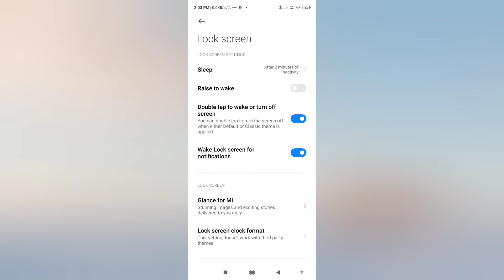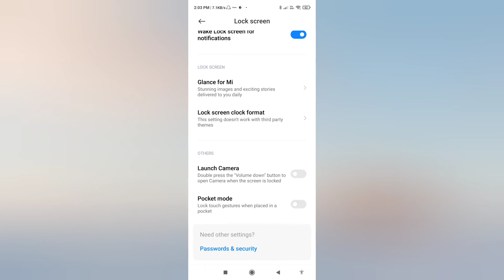How To Fix Don't Cover The Earphone Area In POCO C3 | Don't Cover The Earphone Area Problem Solved